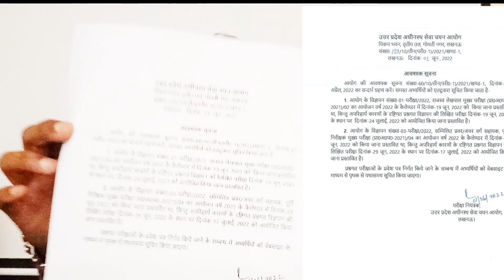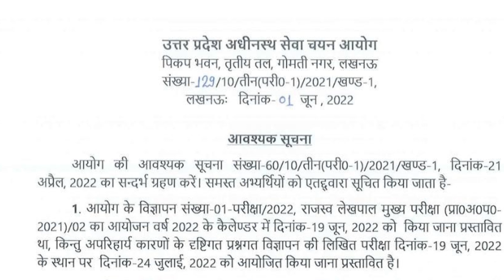लेखपाल परीक्षा 2022 को लेकर एक के बाद एक लेटर जारी कर रहे है योगी । अब क्या होगा? 04/06/2022